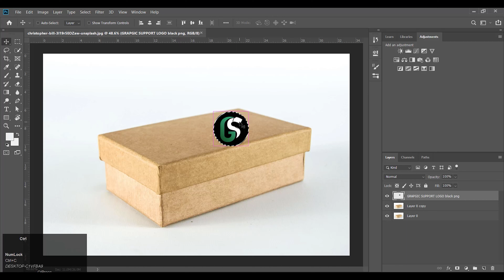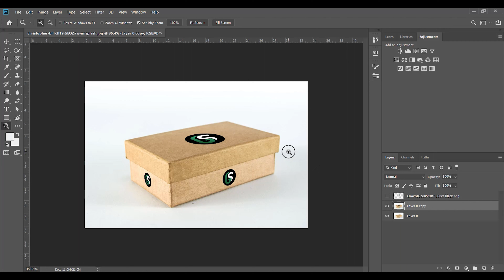Photoshop tutorial - Add Logo to the box in photoshop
►In this Photoshop tutorial, Learn How to Add Logo to the box in photoshop.

►Please feel free to drop a comment on how this video helped you.

►M y Laptop – Lenovo AMD A8